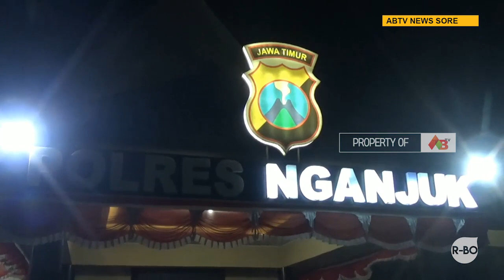NGANJUK - Bongkar Kasus Judi Online, Polisi Amankan 5 Orang Pelaku, Salah Satunya Berusia Lanjut